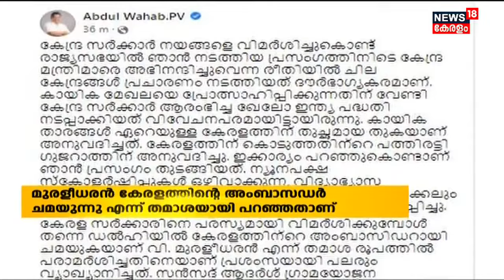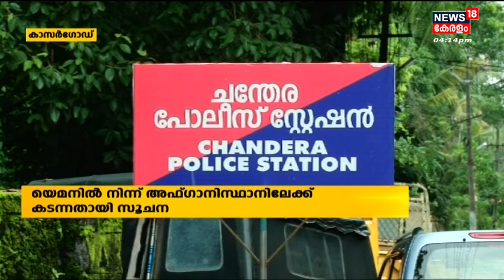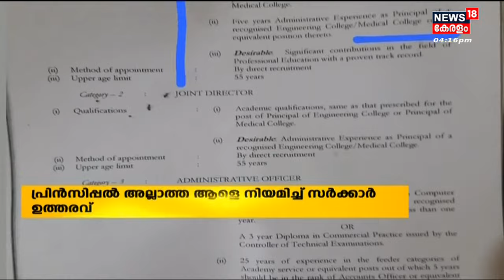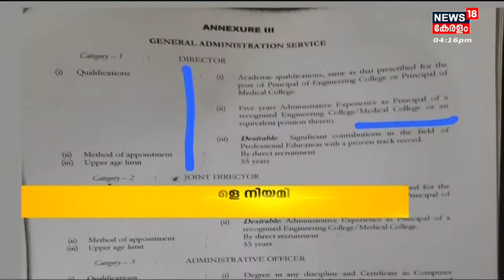Malayalam News @ 4 PM | നാല് മണി വാർത്ത | Kerala News Bulletin | 22nd December 2022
Malayalam News : ഈ മണിക്കൂറിലെ പ്രധാന വാർത്തകൾ ഒറ്റനോട്ടത്തിൽ അറിയണോ? നാട്ടിൽ നടക്കുന്നത് അനുനിമിഷം അറിയണ്ടേ? കാണു, ന്യൂസ്18 കേരള നാല് മണി വാർത്ത.